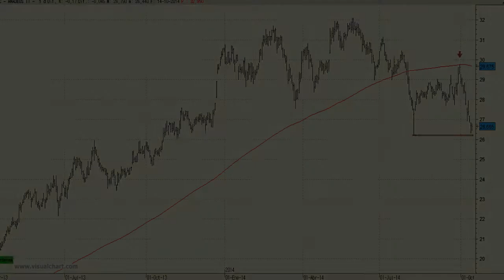Vídeo análisis técnico de Amadeus, construyendo un cambio de tendencia a medio y largo plazo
Fuerte complicación técnica la que hemos visto en los últimos meses en el Amadeus.

El sesgo bajista actual comenzaba a comienzos del mes de agosto tras confirmar el abandono de la media de 200 sesiones.